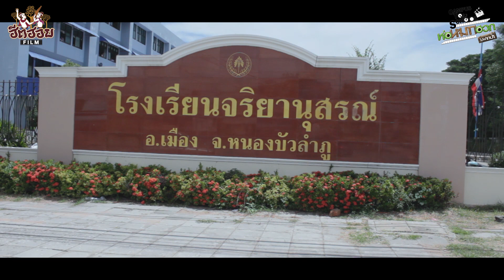🎥 บรรยากาศ รร.จริยานุสรณ์ จ.หนองบัวลำภู * 15 ก.ค. 62 * 🎬 ห่อหมกฮวกไปฝากป้า Campus to school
🎥 บรรยากาศ รร.จริยานุสรณ์ จ.หนองบัวลำภู * 15 ก.ค. 62 *
🎬 ห่อหมกฮวกไปฝากป้า Campus to school
8 สิงหาคมนี้ ในโรงภาพยนตร์

📌สถานีต่อไป พบกัน ที่โรงเรียน . . . .
5️⃣ 18 ก.ค. 62 : ภาคบ่าย รร.หมากแข้ง จ.อุดรธานี

6️⃣ 19 ก.ค. 62 : ภาคบ่าย รร.เตรียมอุดมศึกษาพัฒนาการ จ.ร้อยเอ็ด

7️⃣ 22 ก.ค. 62 : ภาคบ่าย รร.อุบลรัตน์พิทยาคม จ.ขอนแก่น

8️⃣ 2 ส.ค. 62 : ภาคบ่าย รร.กาฬสินธุ์พิทยาสรรพ์ จ.กาฬสินธุ์